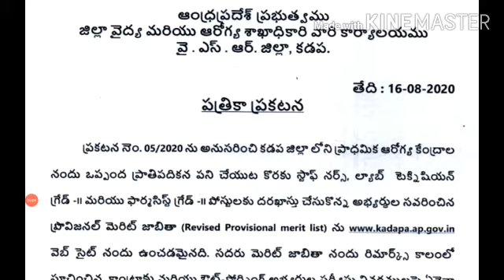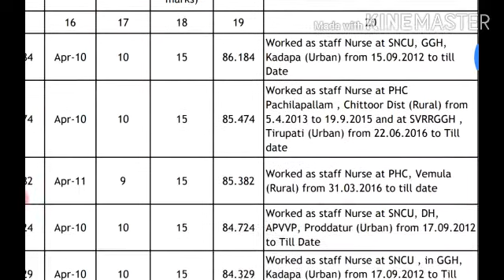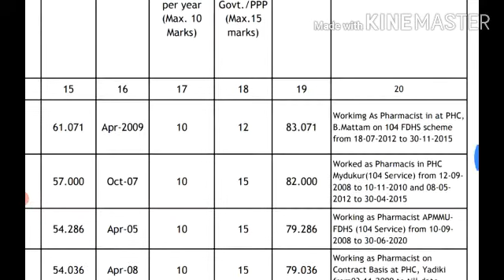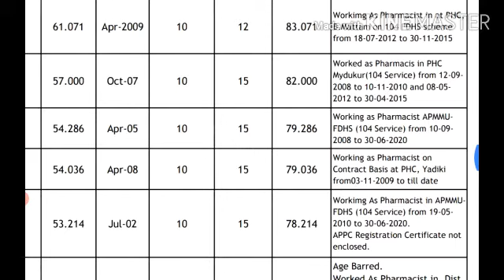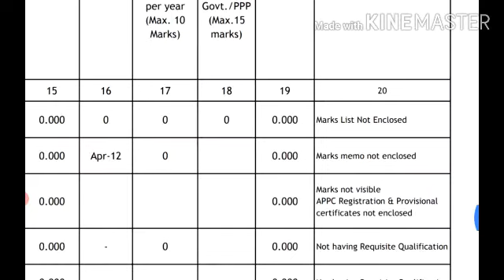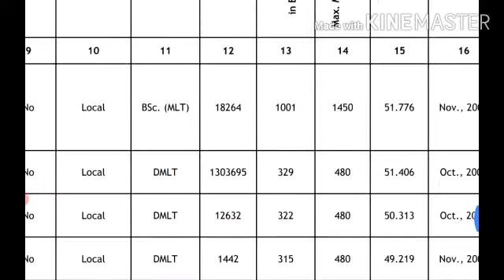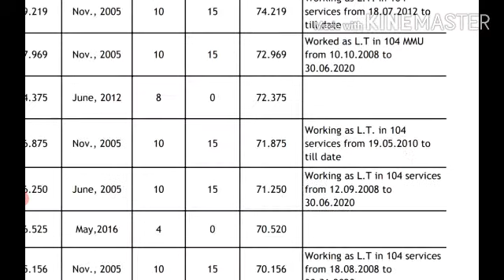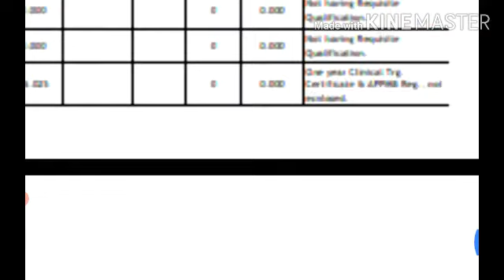Kadapa District DMHO Staff Nurse Pharmacist Lab-Technician Posts Revised Provisional Merit List